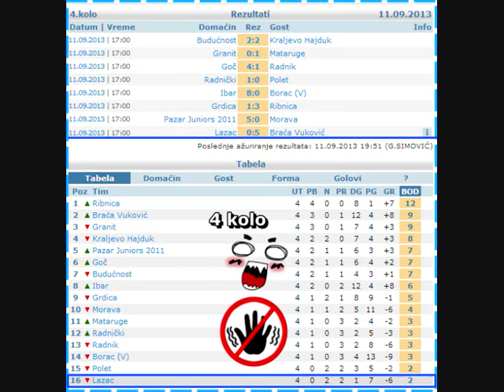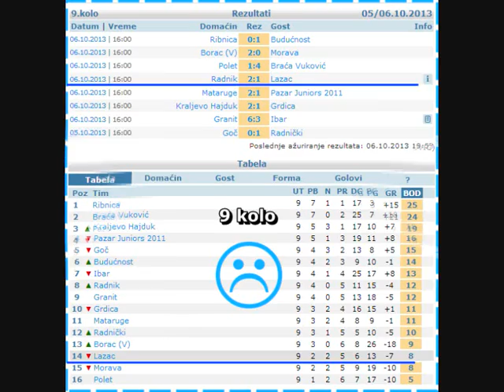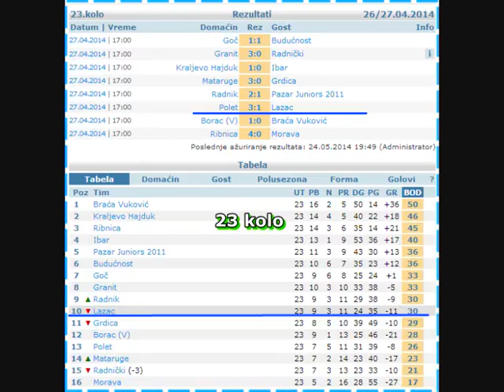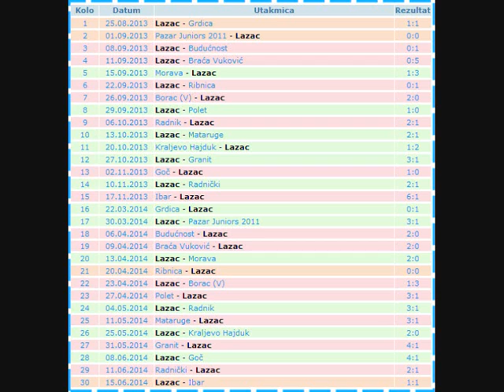FK Lazac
Tabela od 1 kola do 30. sezona 2013/14